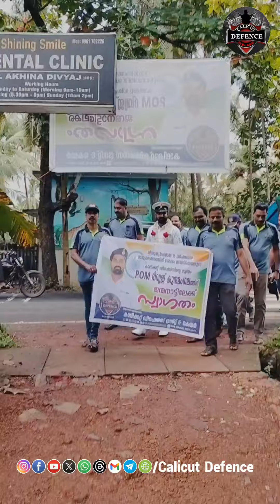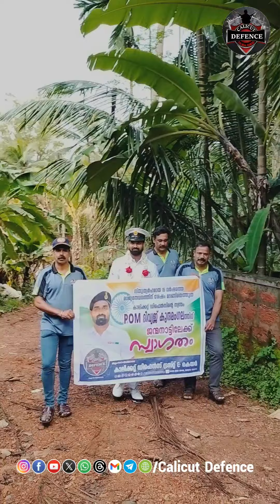നേവിക്കാരനെ വരവേറ്റ് കുന്ദമംഗലം